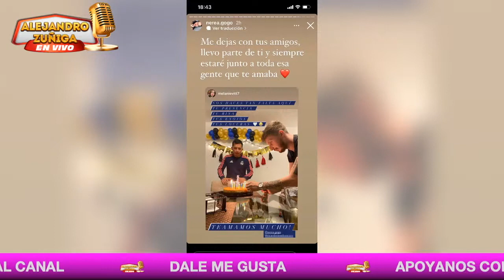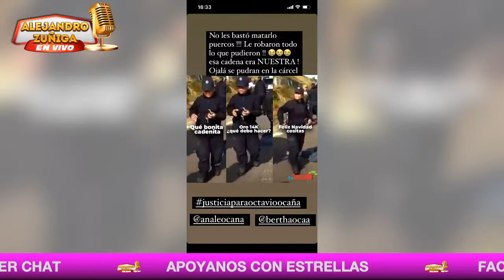ULTIMA HORA!! Octavio Ocaña autoridades MIENTEN